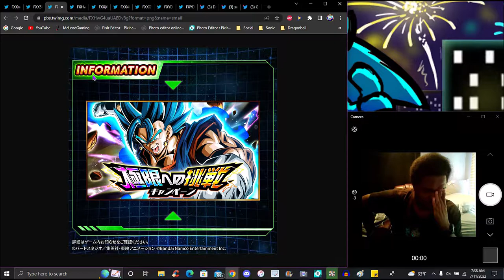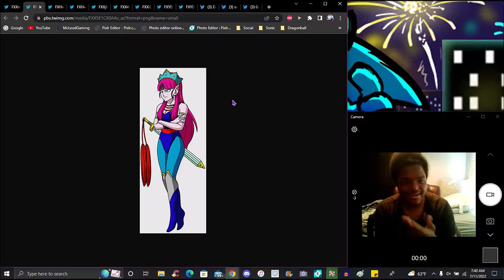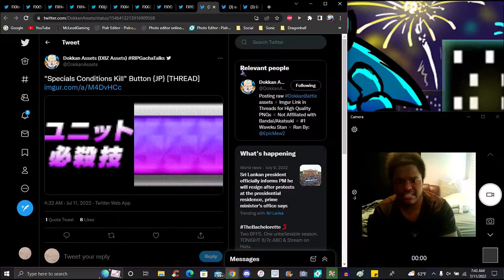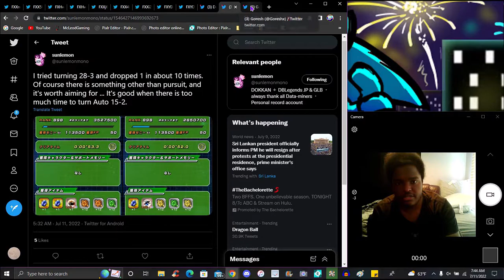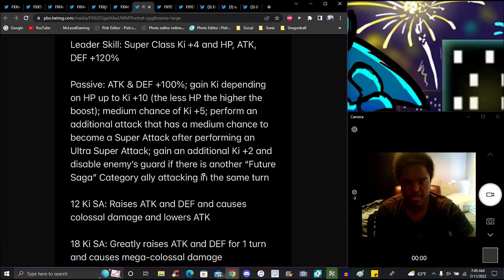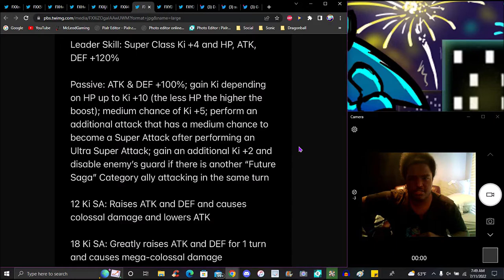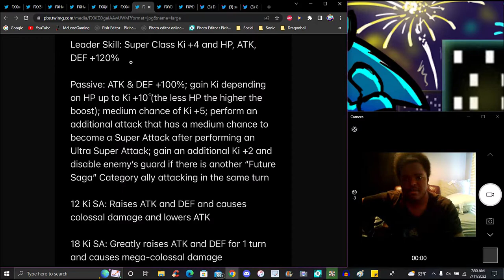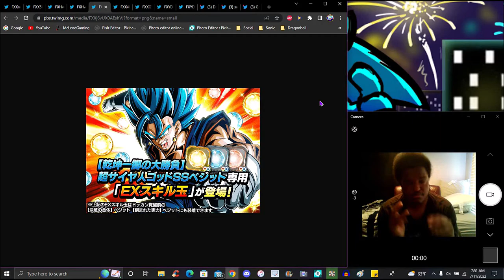GOAT GOD GILLIZY GOBLIN GOSSUSSY!!! ??? THE LR STR VEGITO BLUE EZA IS HERE!!! ??? DBZ Dokkan Battle